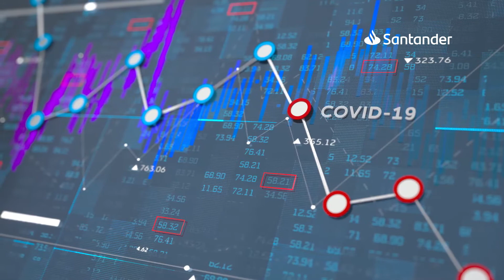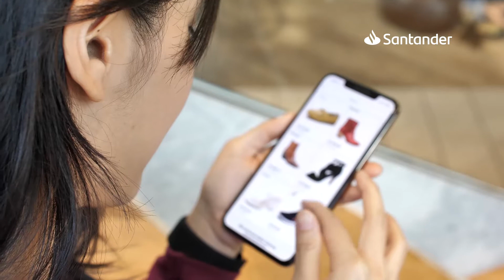Acelerando la transformación digital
Cómo crear tu e-commerce y convertir la venta presencial en virtual. El 80% de la gente que compra de manera off line, antes visitaron los canales online en búsqueda de sus necesidades. Por eso, a partir de la pandemia muchas empresas se dieron cuenta de la necesidad de tener una presencia visible, real y transaccionable en los múltiples canales de comercio electrónico. Descubrí con Andy Freire por qué la transformación digital vino para quedarse.

QueremosAyudarte a tomar decisiones financieras de manera informada y responsable. Es parte de nuestro